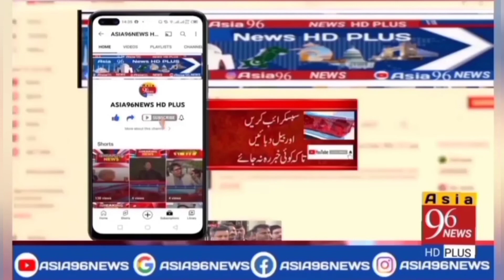Sindh Ki Siyah Raat Khtm Wali Hai Haleem Adil Sheikh/17/08/2022 | Asia 96 NEWS HD PLUS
My Name is Muhammad Rashid Imran I am a YouTuber I have a YouTube channel for News Channel Name is " Asia 96 NEWS HD PLUS" In All Asia News And Pakistan Completely News Update Everytime Everyone Everynews in The World please Support me All viewers Thanks for Watching

Asia 96 NEWS HD PLUS

live news
live news pakistan
live news geo
live news ary
live news 92
live news channel
live news city 42
live news school
live news channel pakistan
live news express
news live tv
news live tv pakistan
news live tv online
news live tv channel
news live tv channel pakistan
news live tv bangladesh
news live tv english
news live tv9 kannada
news live tv show
news live tv5
news live
All Update in New
news live pakistan
news live school closed 2022
news live about school
news live ary
news live headlines
news live jan 2022
news youtube channels in
pakistan
news channel kaise banaen
news channel kaise chalaye
youtube per aur kaise video
banana hai
news channel kaise chalayen
kaise video upload karen
news live
news
news headlines
news about school closing
tomorrow
news headlines today
news today

All Update in News,
news live, news, news headlines, news headlines today, news today, news live pakistan, news about school, news update, news update today

live news
live news pakistan
live news geo
live news ary
live news 92
live news channel
live news school
live news express
news live tv
news live tv5
news live
news live pakistan
news live ary
news live headlines
pakistan
banana hai
news live
news
news headlines
tomorrow
news headlines today
news today

مجھے لاہور سے غیر قانونی طور پر گرفتار کیا گیا ،
عمران خان کوناہل کرانے کے لیے اوچھے ہستکھنڑےاستعمال کیے جارہے ہیں